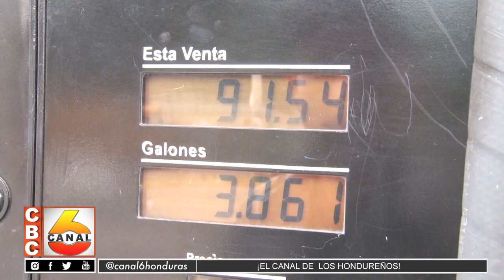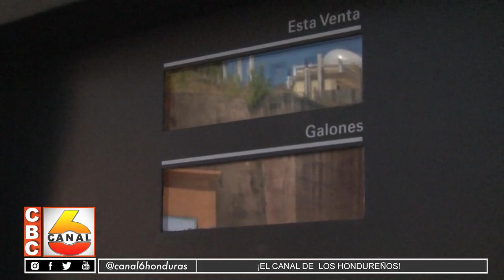Precios exonerados de combustibles deberían trasladarse al consumidor